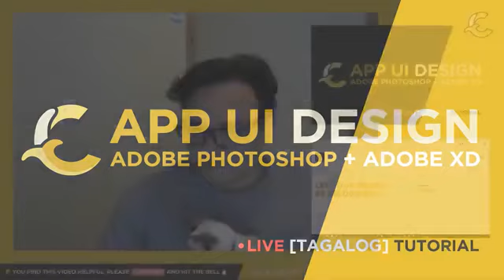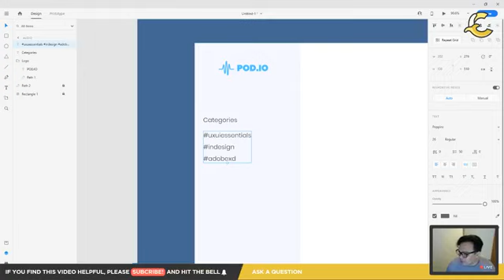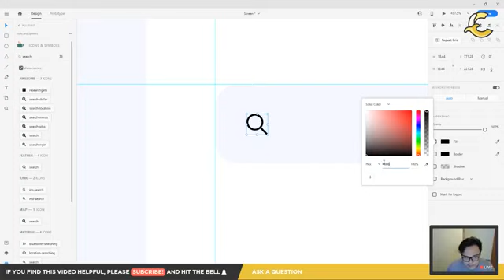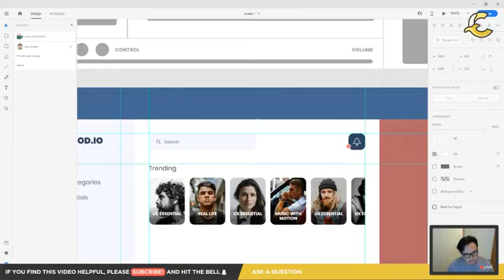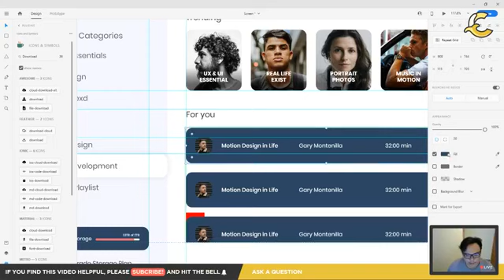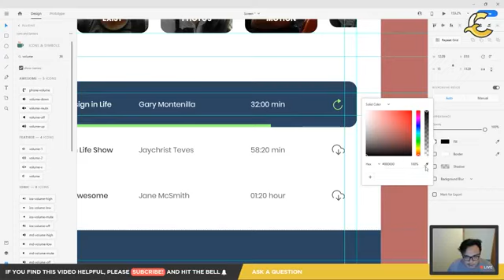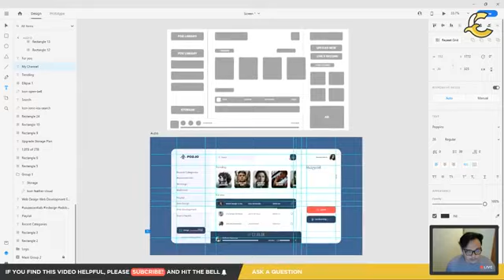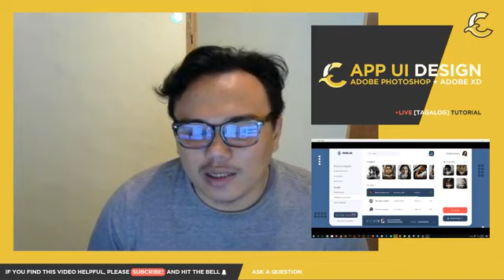App Development | App UI Design on Adobe Photoshop & Adobe XD [Tagalog]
App UI Design by Creative Bananas. Tutorial for App UI Design using Photoshop and XD